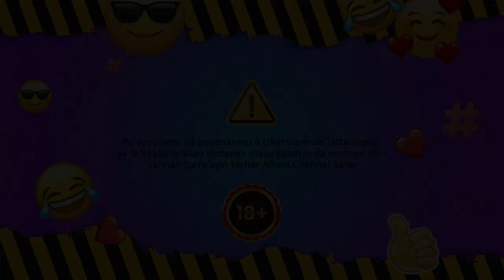Hantsi Leka Gidan Kowa S01EP10 | Gurbattatun wasu Lakcarori a jami’oi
📣 "Ya ce: kafin in taimake ki,saina sadu dake”wannan shine halin da da dayawa 'yan mata dake makarantu ke fuskanta hakan ya haifar da karuwar lalata a cikin jami'o'i don musayar maki, maki. shigar da karatu wanda ya zama babban radadi da yawa dalibai mata suke fuskanta a makarantu . Za mu iya cewa hakan ba karamun mummunan tasiri bane da kuma yadda ya shafi yawancin tsararraki da ya sa ya zamo al'ada ga rayuwar da suke ciki

✅ A cikin wannan shiri na Hantsi Leka Gidan Kowa, Moofy tare da abokan aikinta sun kawo labarin rayuwa daya faru a gaske na wata budurwa da ta ki amincewa da musayar jima'i daga wata laccara da ke taimaka mata wajen shigarta Jami’s ta wanda ya zama yakin son kai da ya shafi sauran dalibai marasa laifi. .

✅ Ku kalli wannan shiri mai kayatarwa domin shiga zauren tattaunawa ta hanyar kawo mana  ra'ayoyinku a cikin sashin sharhi domin sanin menene ra'ayinku a cikin maudu'in makonnin nan.😎👍🤗